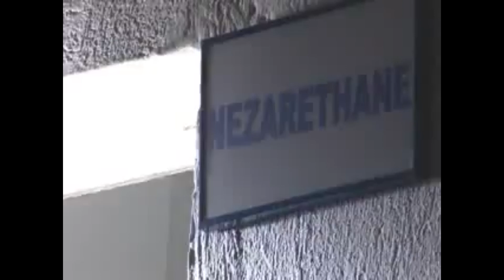Sakarya Fırat 90.Bölüm Kamera Arkası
TRT 1 Ekranlarında yayınlanmış olan Sakarya Fırat(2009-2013) Dizisinin 90.Bölüm Kamera Arakası Görüntüleri...

İsimsiz Kahramanlar İçin “71 Dakikalık” Saygı Duruşu

Bu, Uzman Jandarma Osman Kanat ve bir avuç kahraman arkadaşının hikayesidir.

Ölümün soğuk nefesi her an enselerindeydi. Savaştılar. Korkunun, karanlığın, nefretin, kirli hesapların karşısına, tek varlıklarını, canlarını ortaya koyarak savaştılar. Sınırın sıfır noktasını kanlarıyla suladılar. Savaşırken aşık oldular, özlediler, ayrıldılar, kavuştular. Birbirlerinden başka kimsesi olmayan bu kahramanlar, yakın tarihimizin en büyük destanına imza attılar.

Aynı topraklardan doğan iki nehir. Acı içindeki bölge insanı. Kulağı seste, yürekleri pır pır asker anaları.  Ve soğuk namluyu kavrayan sıcak yürekler. Çeliktepe Karakolu’nun yiğit askerleri: Poyraz Timi.

TRT’de yayınlandığı günden itibaren, milyonları ekrana kilitleyen, Türk televizyonlarında benzeri görülmemiş bir destan.